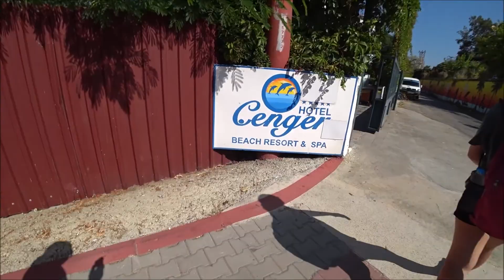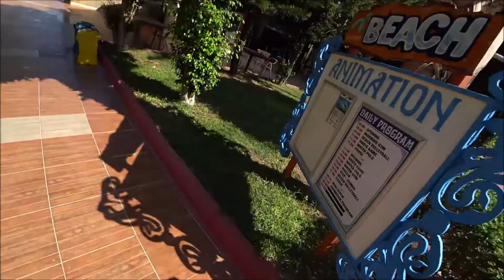ЭТО ТОЧНО ТУРЦИЯ ? ВИДЕО ОБЗОР ОТЕЛЯ CENGER BEACH RESORT 5 ЗВЕЗД УЛЬТРА ВСЁ ВКЛЮЧЕНО 2021 СЕНТЯБРЬ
ВИДЕО ОБЗОР ОТЕЛЯ  CENGER BEACH RESORT  5 ЗВЕЗД УЛЬТРА ВСЁ ВКЛЮЧЕНО 2021 СЕНТЯБРЬ .
ОТДЫХ СИДЕ АЛАНЬЯ АЛАНИЯ ПОГОДА МОРЕ ПЛЯЖ , ВСЕ ВКЛЮЧЕНО ШВЕДСКИЙ СТОЛ ПИТАНИЕ ЧЕМ КОРМЯТ В ТУРЦИИ СЕЙЧАС ? , ТУРЦИЯ КЕМЕР БЕЛЕК МАРМАРИС СИДЕ БОДРУМ НОВОСТИ . МОСКВА ТУРЦИЯ ВЪЕЗД ПРАВИЛА ВЪЕЗДА . ТУРЦИЯ АНТАЛИЯ ЦЕНЫ ОСЕНЬ ЭКСКУРСИИ ВИДЕО ОБЗОР ОТЕЛЯ . ОТЗЫВЫ ТУРИСТОВ В ТУРЦИИ .